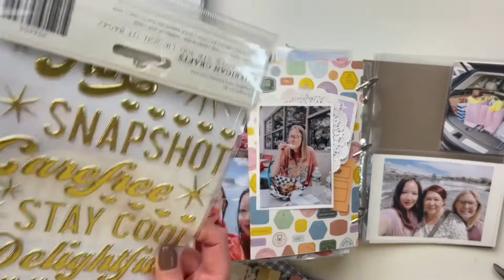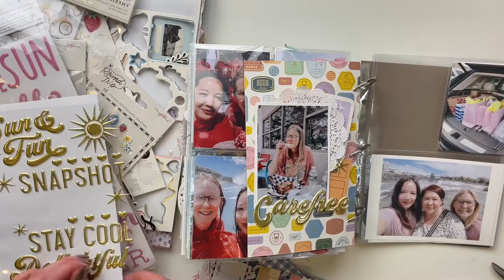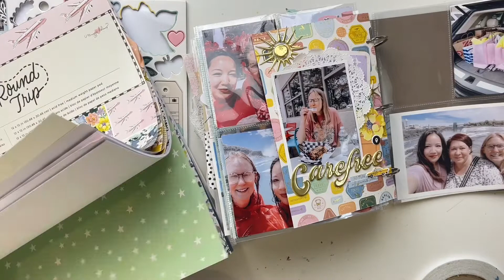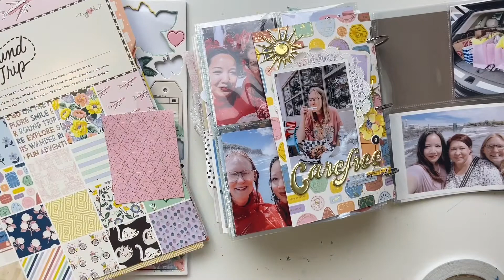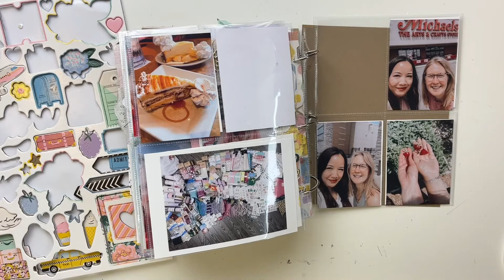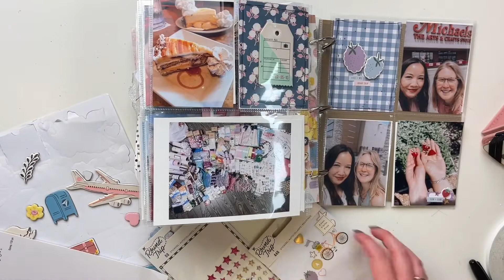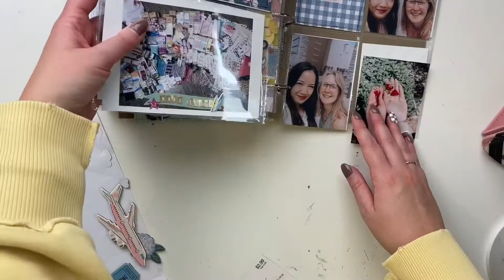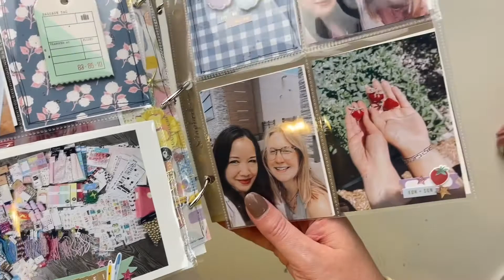TRAVEL MINI ALBUM PT. 7 /// Maggie Holmes Round Trip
Today I’m sharing the seventh and FINAL process video in this series of my travel mini album! I am using Maggie Holmes Round Trip collection and doing a mix of pocket page and layout spreads in this video. You can find these products on the Scrapbook Nerd website.

Did you know I started a business creating custom albums, sequin mixes, tassel charms and sequin mix subscriptions?!